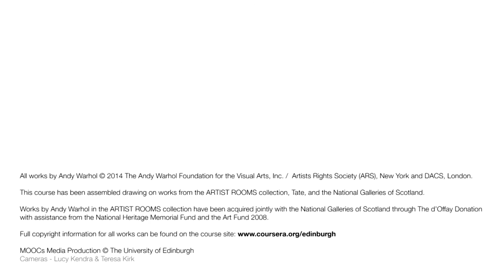Andy Warhol's Dollar Sign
Anthony d'Offay & curator Keith Hartley discuss the Andy Warhol painting Dollar Sign, 1981 and themes related to the work. This video was produced  by the University of Edinburgh in collaboration with the National Galleries of Scotland, Tate and ARTIST ROOMS for the University of Edinburgh Warhol MOOC, 2013.